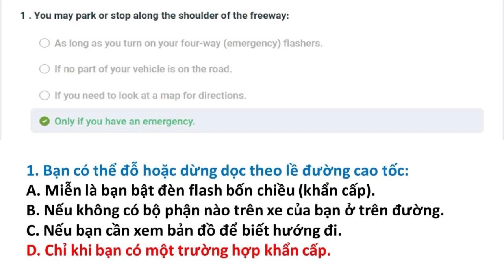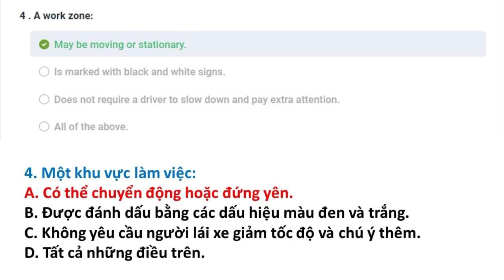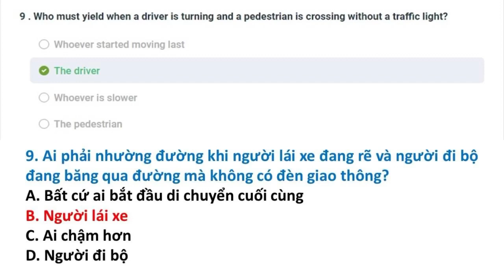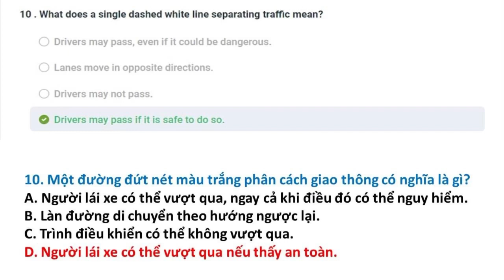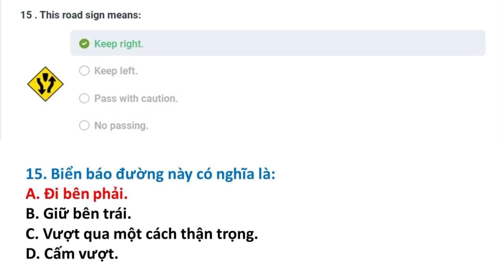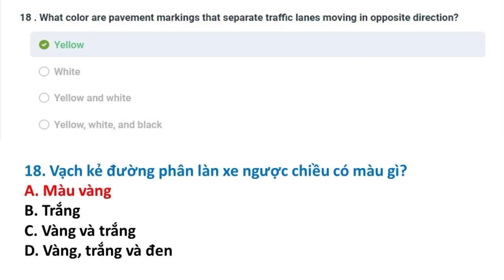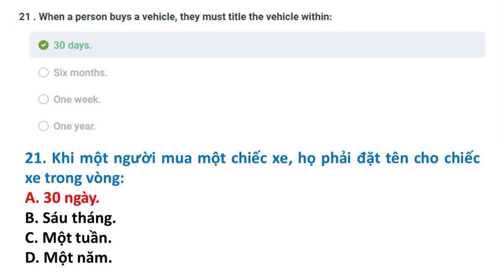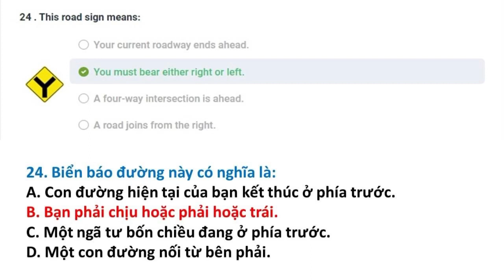Bài kiểm tra 14 || Câu hỏi ôn tập lái xe tại Mỹ bang Indiana 2023 || Song Ngữ Anh Việt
Đề thi lái xe tại bang Indiana được Thắng tổng hợp từ DMV tại Indiana. Trọn bộ gồm 20 đề:

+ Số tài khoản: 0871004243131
+ Ngân hàng: Vietcombank
+ Chủ tài khoản: Phan Hoàn Thắng